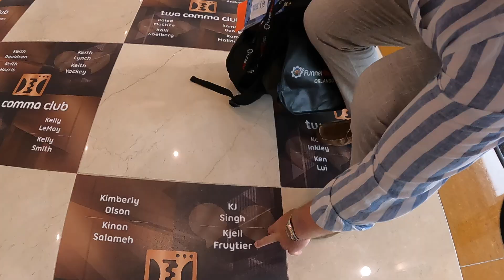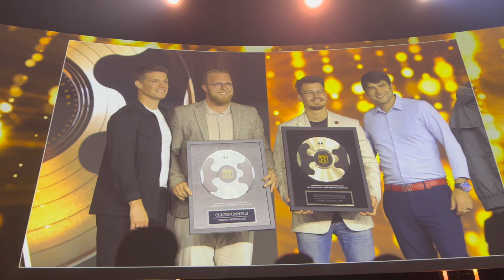Aflevering 1: De introductie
Hoe kan je mij volgen?